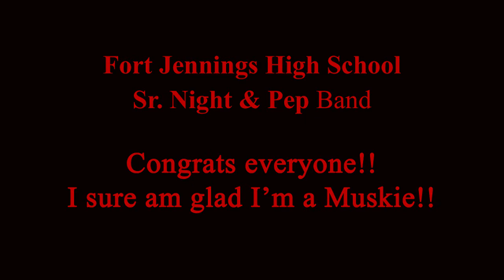Ft. Jennings HS Sr. Night & Pep Band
Fort Jennings High School Senior Night took place on February 24th 2017 at the final basketball game here in Jennings. All seniors were announced with parents and what their plans were for the immediate future after graduation. I included some video also of our great pep band directed by Dan Basinger. This kind of video about what goes on in our community is why I'm glad to be a Musketeer! Go Orange & Black!!